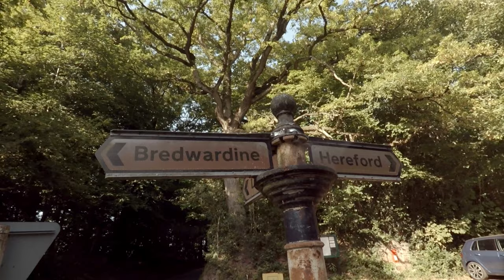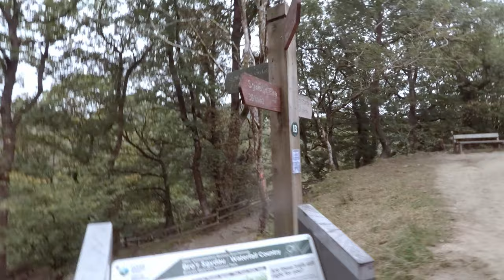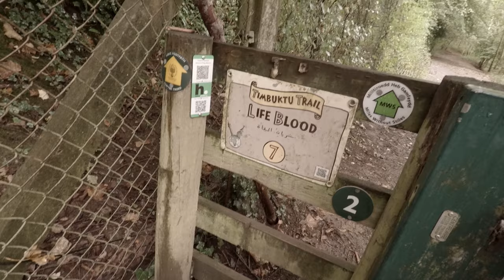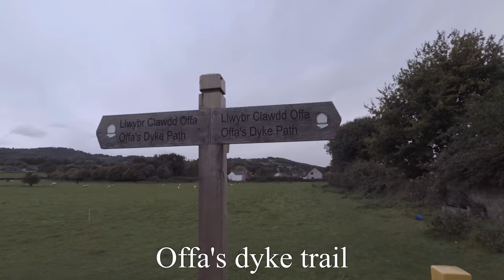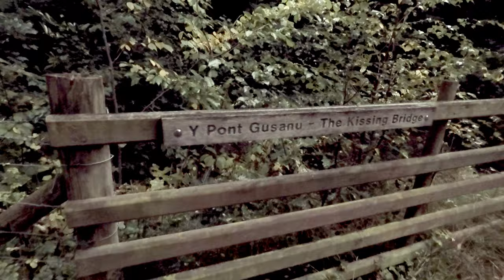Hay-on-Wye, Wales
A short break taking in Worcester, Bredwardine, Pen-y-Fan, the Four Waterfalls trail and Llangorse lake.

We stayed at the beautiful The View, Carlton House in lovely Hay-on-Wye, highly recommended. There are some beautiful walks directly out of Hay-on-Wye, including the Warren and the Offa's Dyke trail.

There's so much to do and it's so beautiful. We love Wales and will be back!